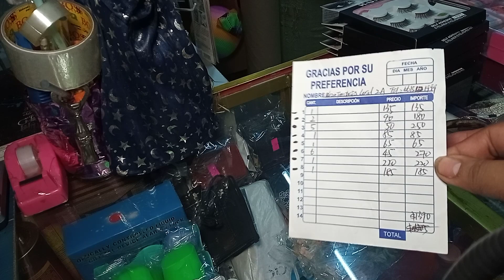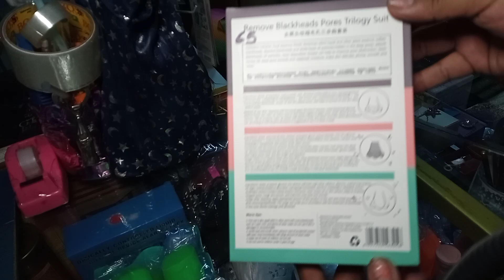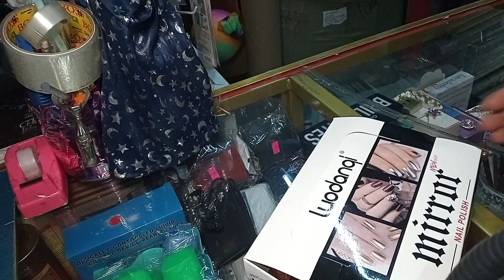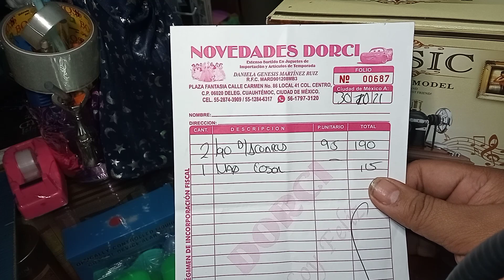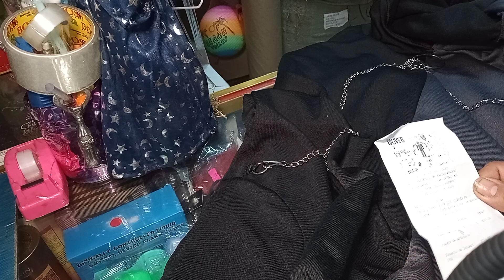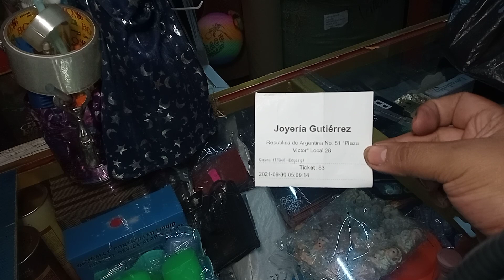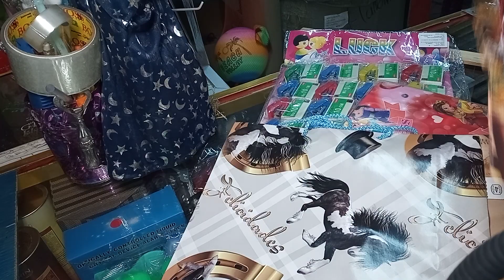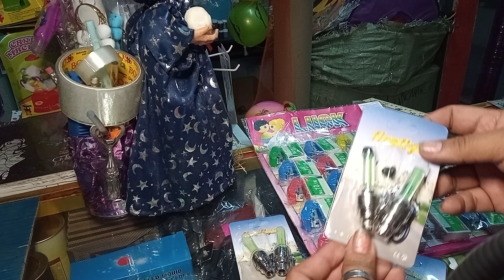maquillaje, Chris SHOP, Dorci y mucho más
hago las compras 🛍️ x ti comisión del 20%

shop cute paper

maquillaje
plaza fantasía local 2A

esliver
plaza damas San Antonio Tomatlán #10 local 6

novedades Dorci
plaza fantasía local 41

Chris SHOP
plaza fantasía

la casa de las novedades
peña y peña #39 local 4